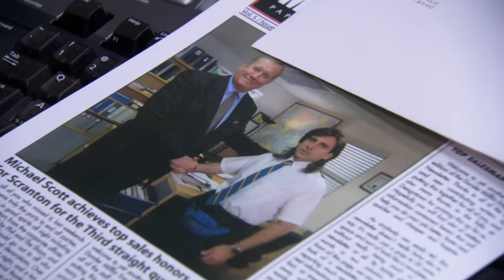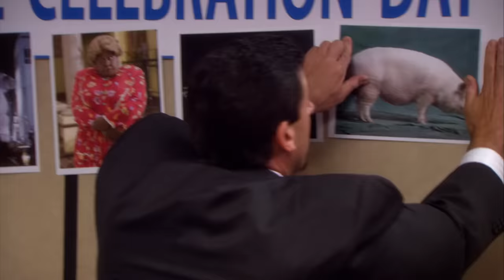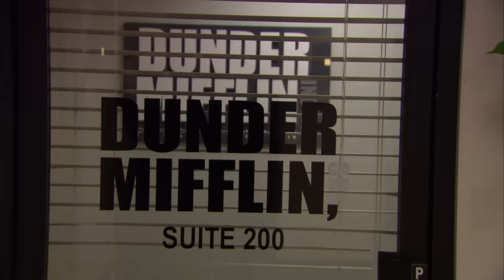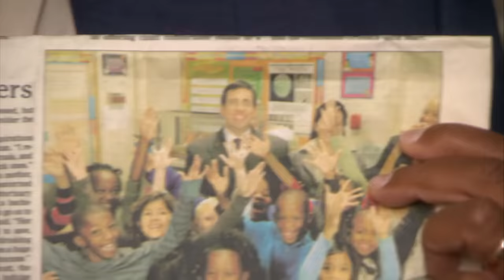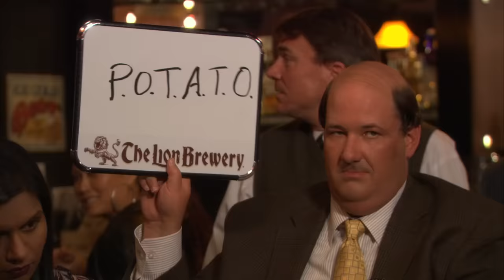10 Seconds From Every Episode of The Office | The Office US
We're celebrating The Office US YouTube Channel's 10th Birthday! So what could be better than 10 seconds from every single episode? Buckle up and remember... Ryan started the fire.